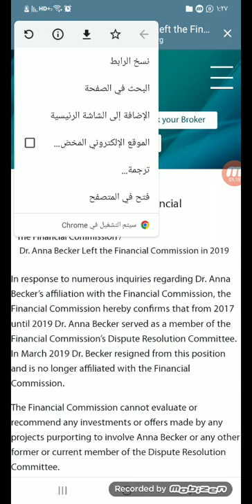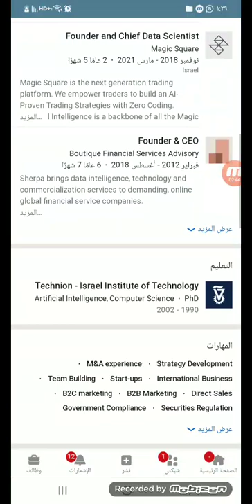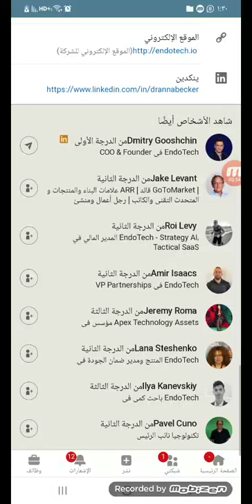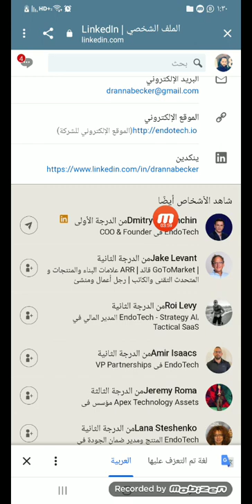اثبات ان الدكتور انا بيكر قد عملت مع هيئة حل النزاعات العالمية FCM . هذا المشروع حقيقي💪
طريقة فتح حساب في مشروع دايزي العالمي

مشروع دايزي العالمي . مشروع مبني على عقد ذكي . اتفاقيه مع شركة اندوتك العالمية سنوات من الانجازات في مجال التداول بذكاء الاصطناعي . شركة  تخدم  المؤسسات وشركات الكبرى و كبار الشخصيات .

مشروع تجاري
فكرة مشروع ناجح
عمل مشروع
# افضل مشروع
مشروع ناجح جدا
أريد عمل مشروع ناجح